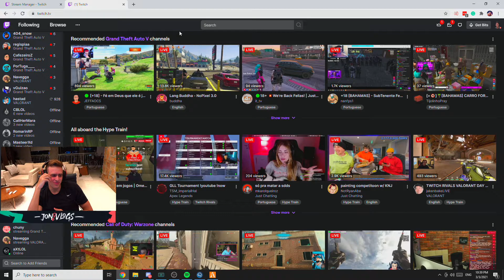jonvlogs - 🟢AO VIVO - [BAHAMAS] ZÉ DA GROTA?? MOB NO CDA??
Canal: jonvlogs
Categoria: Grand Theft Auto V
clipped by renan64538